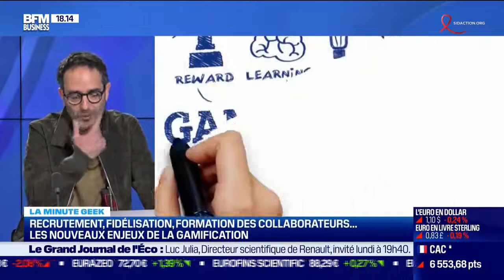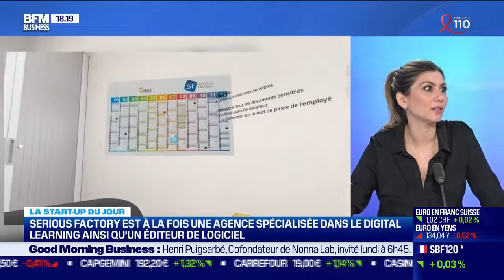Tech RH Gamification, performance pour les entreprises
Premier passage sur BFM Business réussi pour notre Happy CEO ! 🚀

Ce samedi 26 mars 2022, Amélie Favre Guittet ) était l'invité d'Alexi Borg dans l'émission Teck RH, aux côtés d'Alexandre Benoit (responsable France de Gamelearn)
d'Alexis Thobellem (directeur de la transformation digitale du Groupe Partouche) et de Julien Kokkinos (directeur marketing et communication Serious Factory) pour débattre sur
le thème de la gamification dans les Ressources Humaines !

 Selon une enquête Edflex, 69% des collaborateurs veulent des formations dont le contenu est plus adapté à leurs besoins mais aussi des formats plus courts, plus ludiques et plus attractifs.

Alors, comment la gamification permet-elle de travailler sa marque employeur autrement ? Découvre tout ce qu'il faut davoir dans la vidéo !

Madircom, votre agence de conseil RH et de recrutement pour superheros ! 🚀